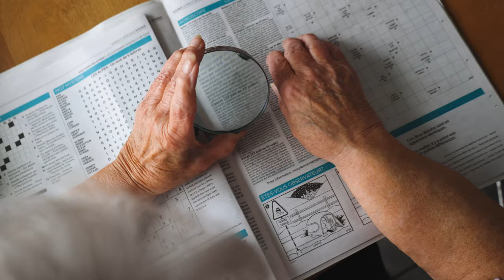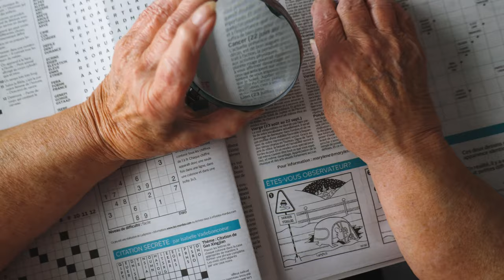Philippe B - L'ère du Verseau (Official Audio)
Écrit, composé, arrangé, mixé et réalisé par Philippe B
Consultation aux arrangements et au mixage: Guido Del Fabbro

Images: Charlotte Rainville
Graphisme: Studio Feed
Production déléguée: Bonsound